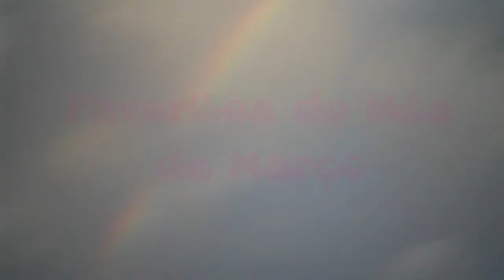Favoritos do mês de março | Bebeca Cláudio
/** INDICAÇÕES **/

/** Lojas e comércios citados em vídeo **/